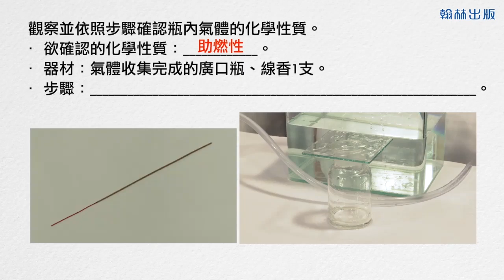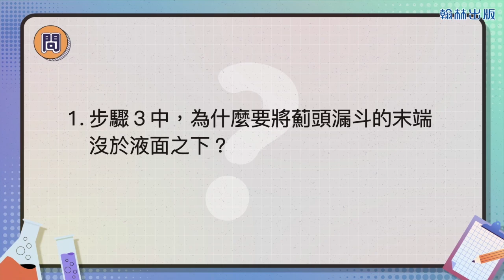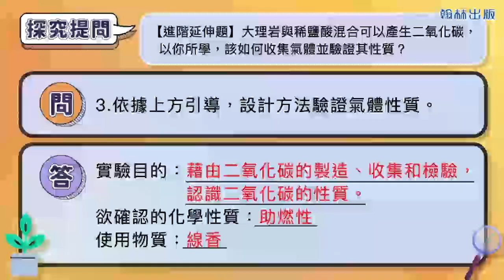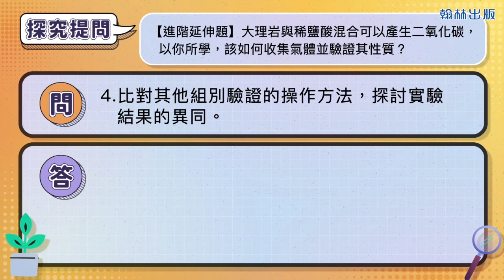【國中自然】〈二上理化〉《翰林113版》 2上2-1實驗2-1氧氣的製造與性質113f365841